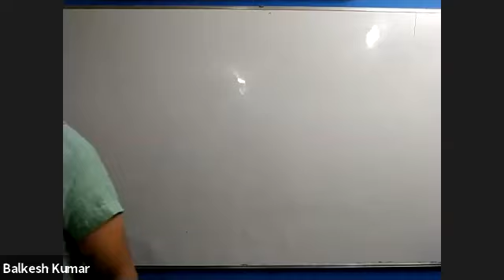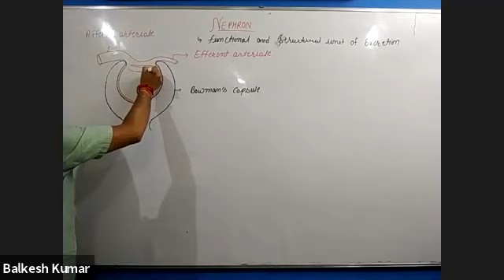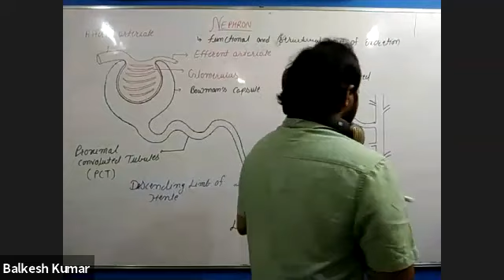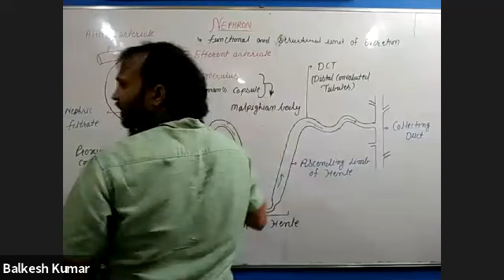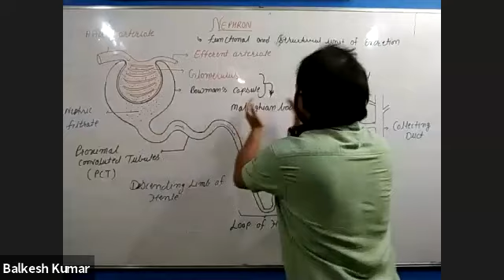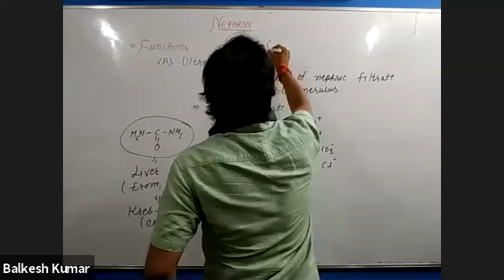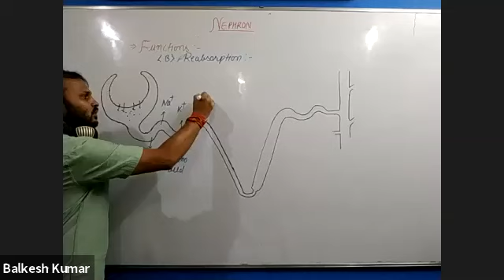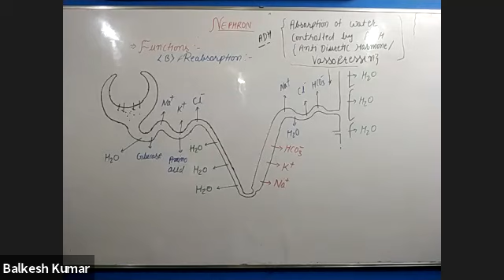Class 10 (Excretion) Lect-3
BALKESH CHOUDHARY